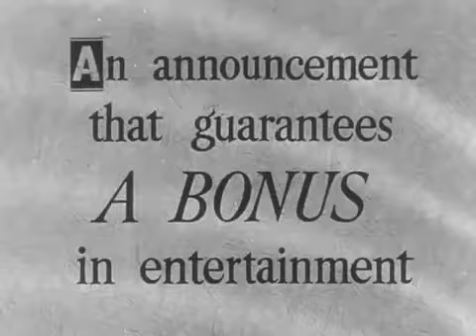Unfaithfully Yours (1948) trailer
Unfaithfully Yours (1948)